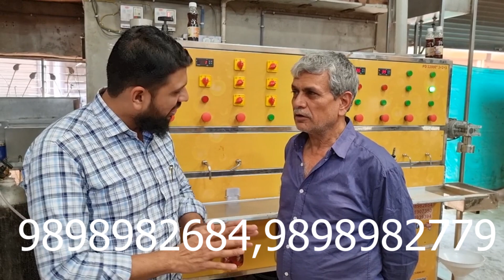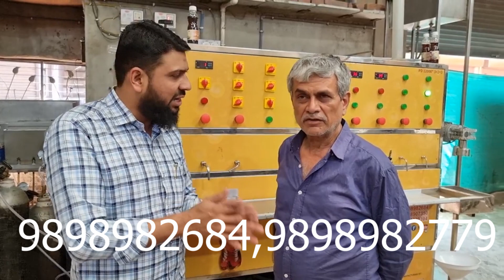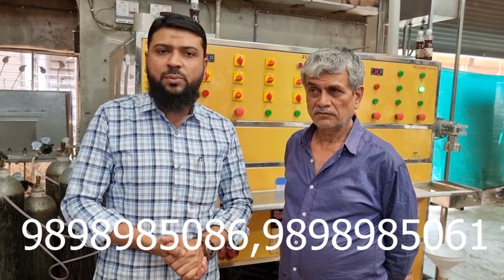Soda Business ||सस्ते के चक्कर में मशीन वापस देना पड़ा ||Soda Making Machine || Soda Bottling Plant